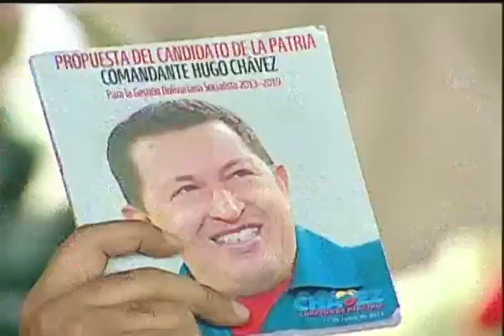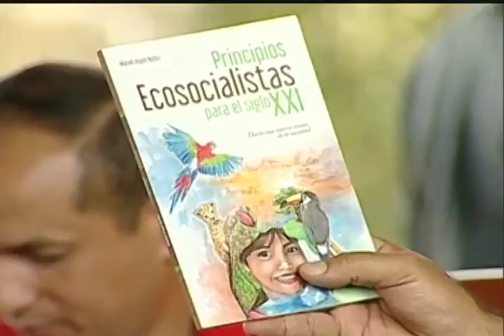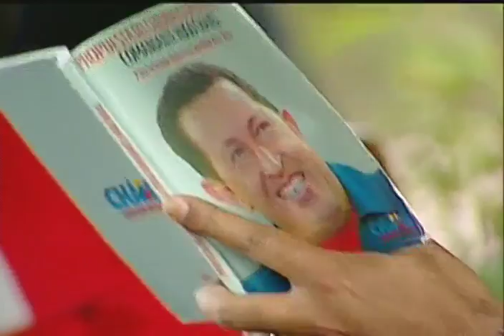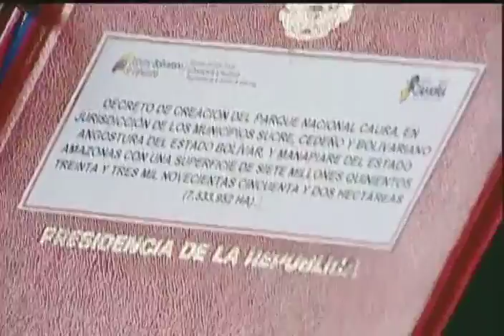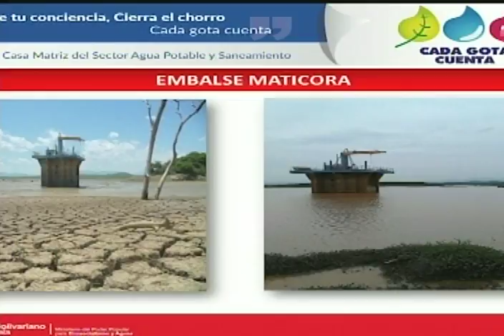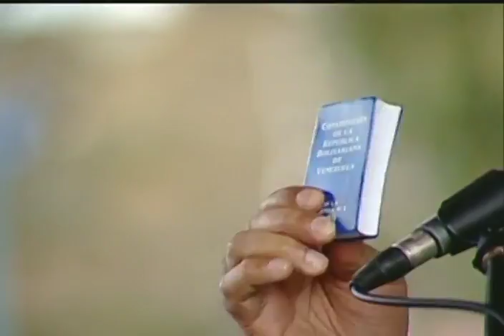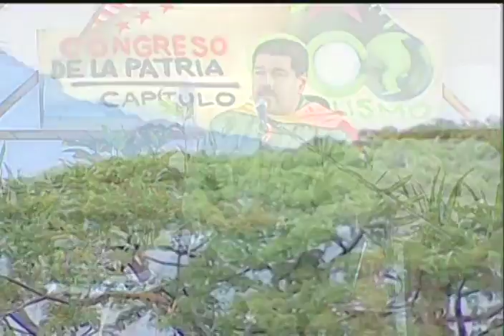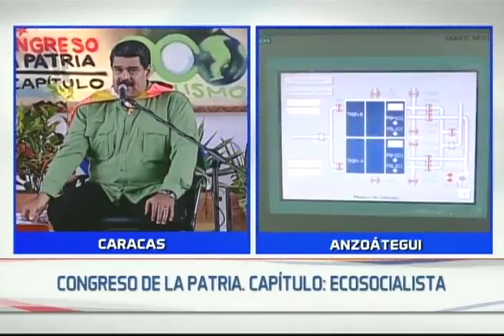Presidente Maduro en el Congreso de la Patria Capítulo Ecosocialismo (completo)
Evento realizado en el Parque Alí Primera, Caracas, dirigido por el presidente venezolano, Nicolás Maduro Moros. 22 de marzo de 2017.